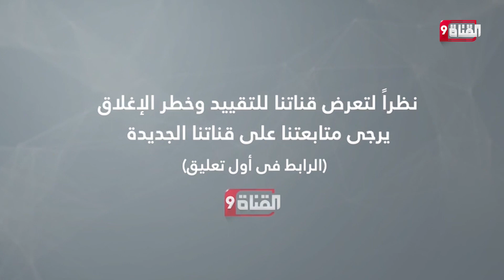نازحو تل رفعت في سوريا يناشدون تركيا تحرير أراضيهم في تظاهرة بمدينة أعزاز